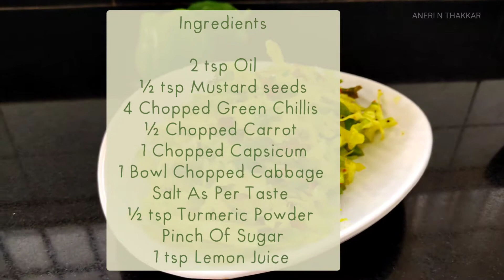કોબી મરચા નો સંભારો | Fried Cabbage | ANERI N THAKKAR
કોબી મરચા નો સંભારો | Fried Cabbage